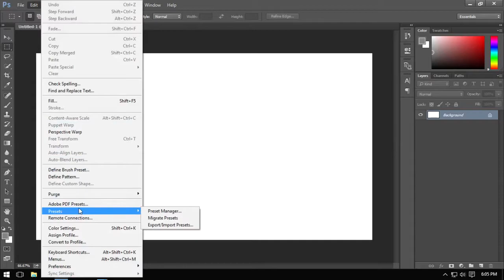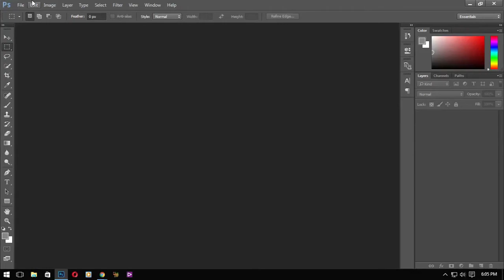[TIP] Improving the photoshop perfomence.| simple tip | camera raw filter | improve the RAM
tip for improving the perfomece of photoshop